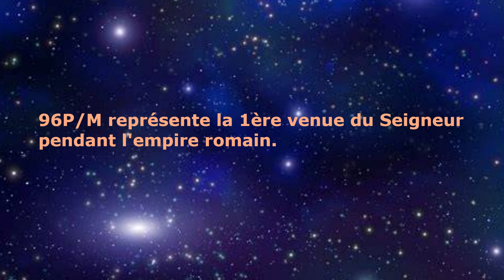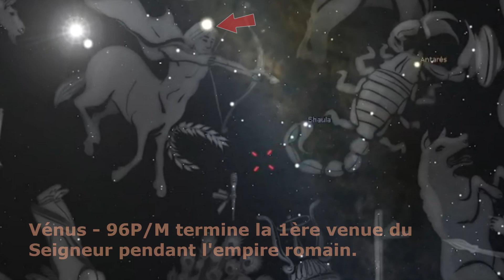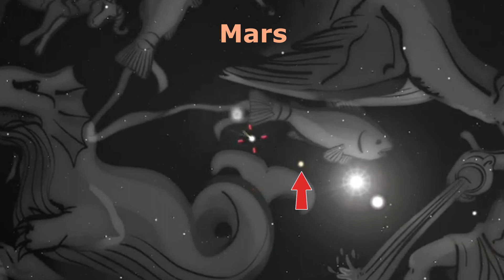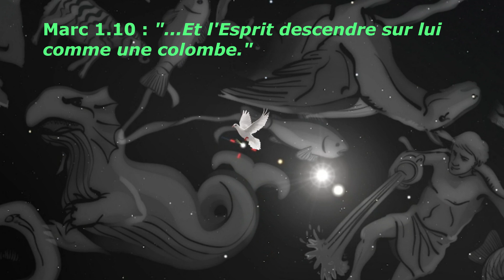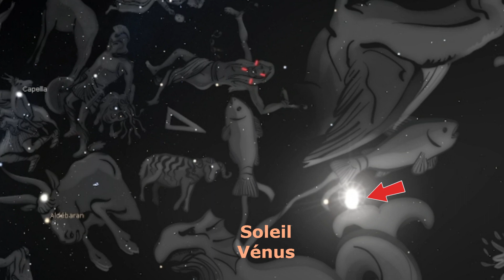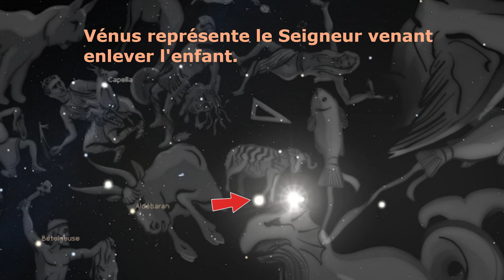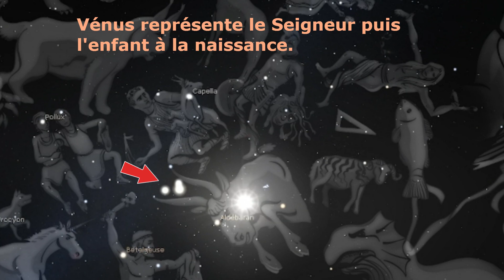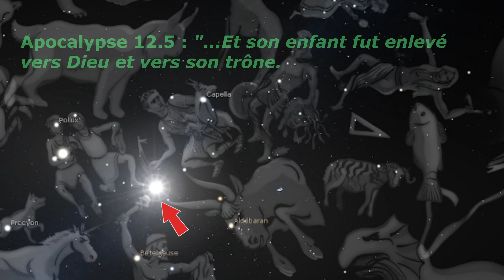Bible dans les Étoiles Partie 14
Grand Signe Astronomique de la Fin des Temps
cette série de vidéos n'a pas été produite par HESTHELAMB mais par Alan. Elle traite de l'astronomie appliquée aux prophéties bibliques.